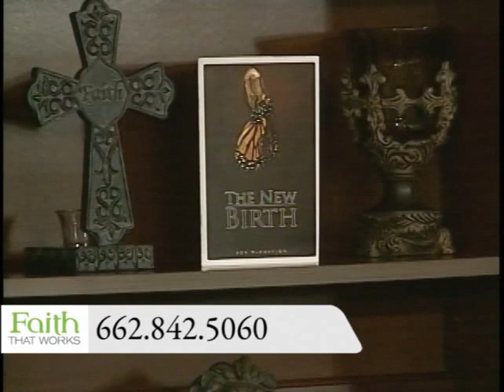Faith that Works - David Smith, Part 2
Faith that Works recorded 8/17/17